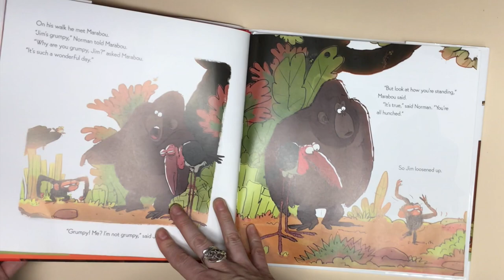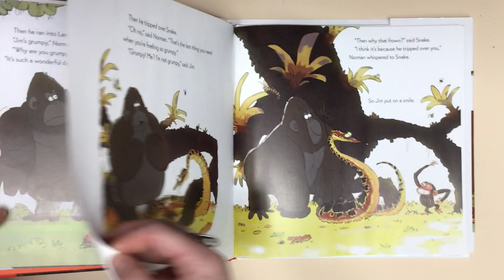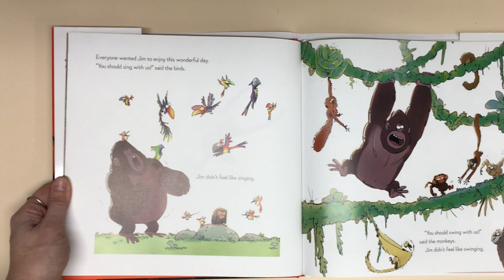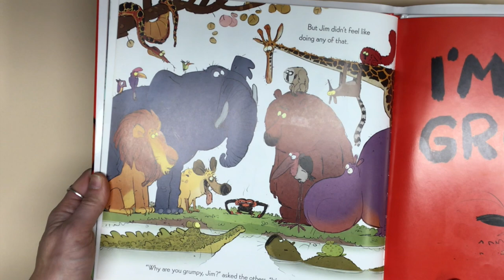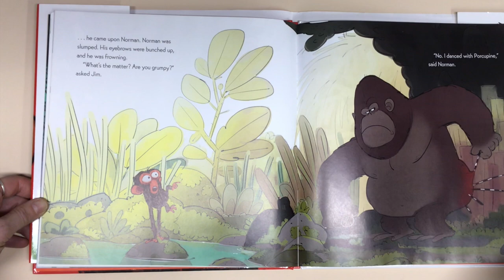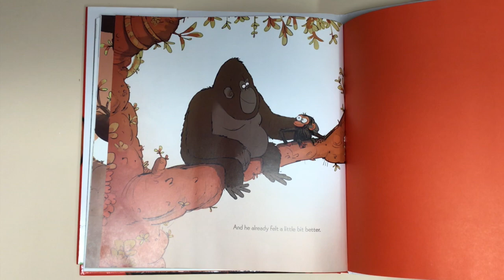Grumpy Monkey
Book read aloud and drawing tutorial of Grumpy Monkey by Suzanne Lang